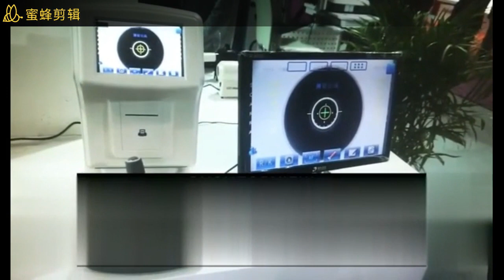2024 how to use Rightway Brand ARK7800 autoref